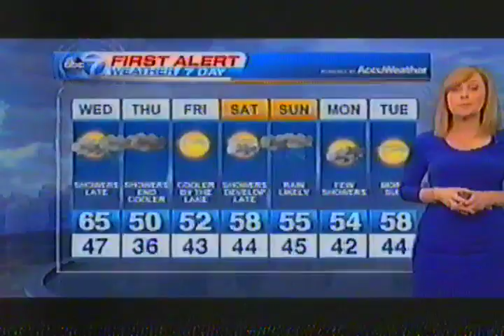wls tv channel 7 Chicago March 2016 am newscast Terrell Judy Tracy roz